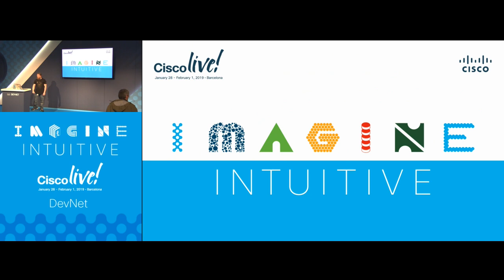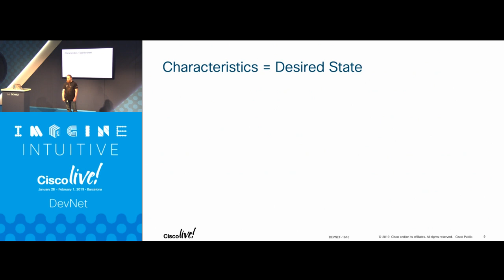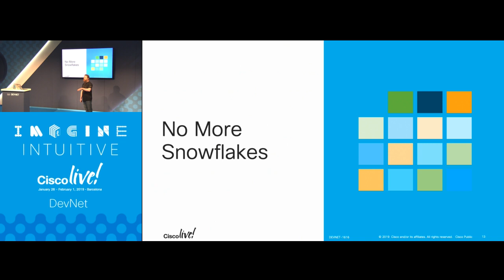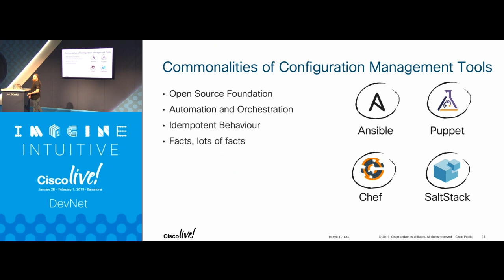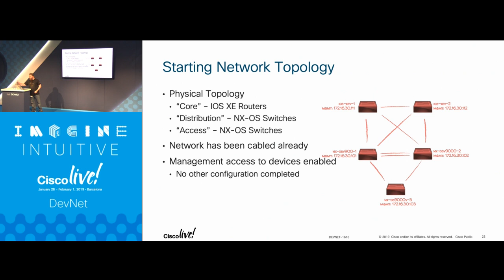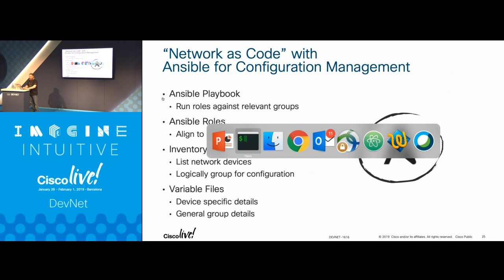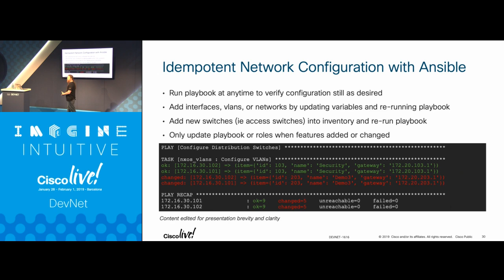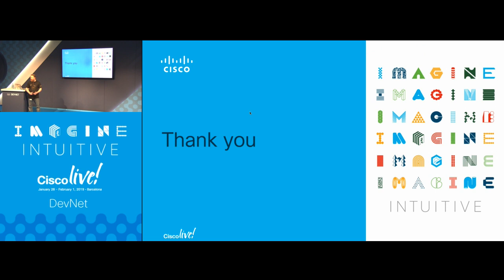NetDevOps Style Configuration Management for the Network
Configuration management is not just about backing up configs into source control. The goal is to interact with network devices via abstraction and automated framework and avoid the pitfalls of "Finger Defined Networking."

Cisco Live Barcelona 2019 - DEVNET 1616
Stuart Clark